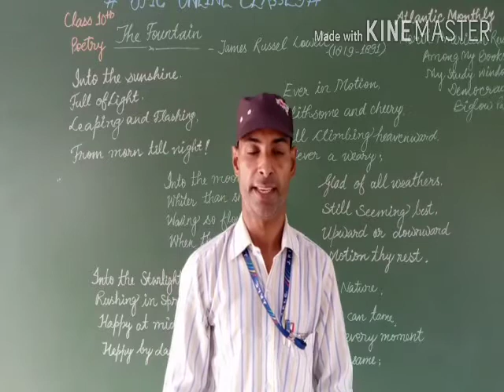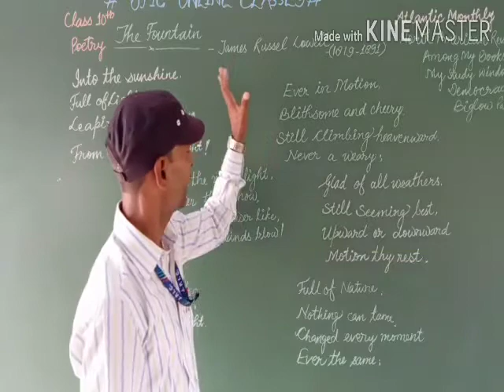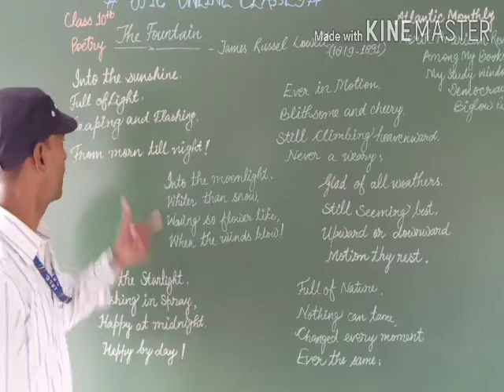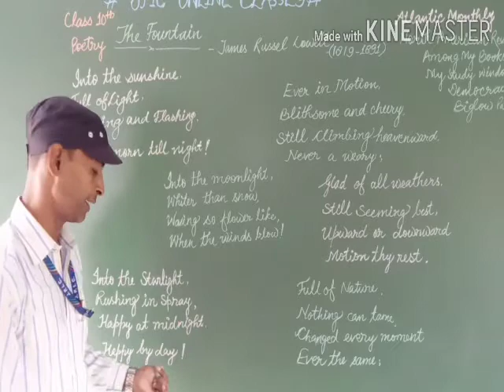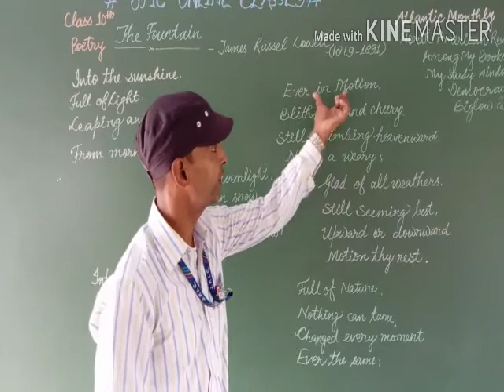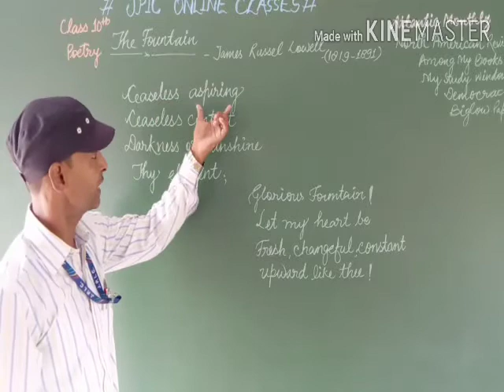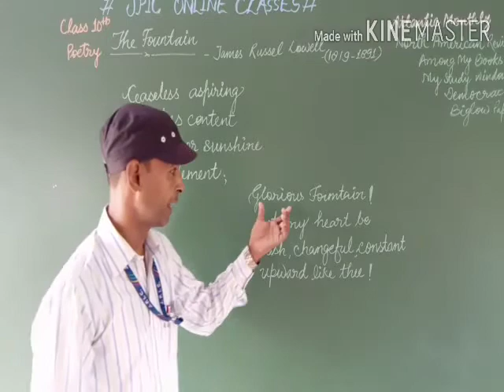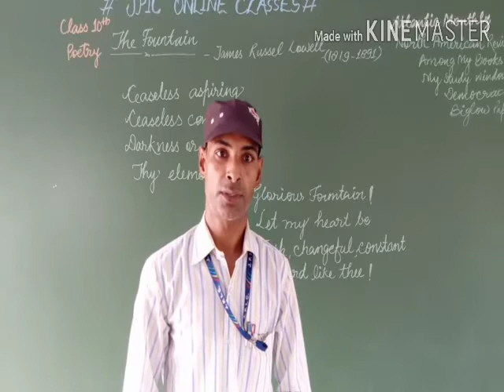The Fountain Class 10th